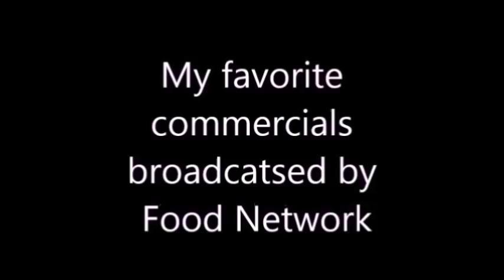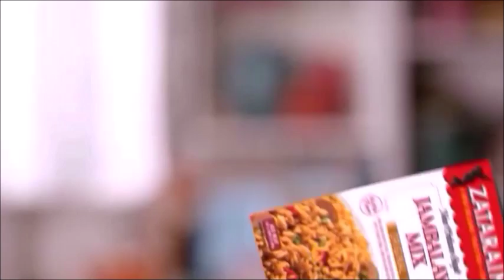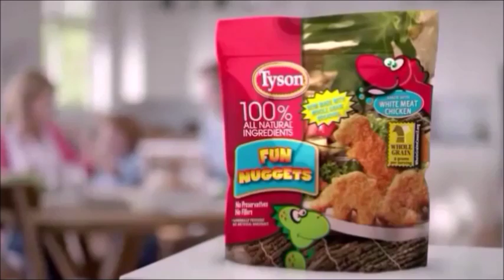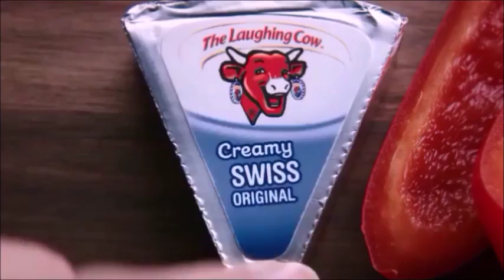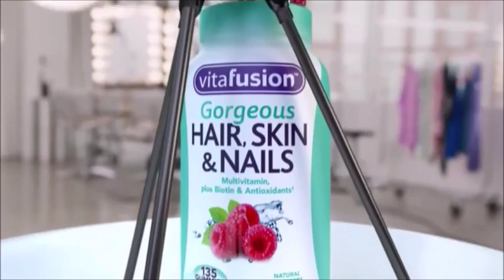My Favorite Food Network commercials (updated)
Commercial's i forgot to add that I thought were amusing.